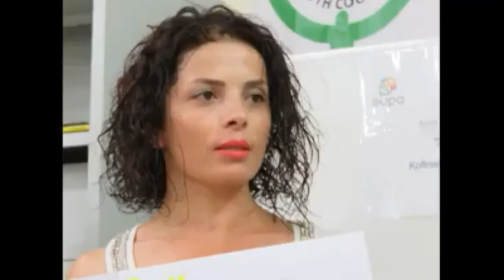Aware Migrant Integration Projesi Katlmclar Listesi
Awareness Migrant integration project was a Mobility of Youth Workers project with 5 partners coming from 5 countries namely Malta, Slovenia, Turkey, Portugal & St Marten Dutch bringing together 56 mixed gender participants all youth workers, some with a lot of experience working with youths and migrants and some new youth workers with less experience but showing potential for becoming tomorrows youth workers. The idea to have a gender balanced project with a mix of youth workers with various levels of experience was to further share knowledge and experience and to have younger youth workers given more responsibilities in youth work to further sustain the development and work of youth workers through supporting the professional development of youth workers, by understanding different problems, issues and work being done in each of the diverse different countries represented, considering that Malta and Turkey are 1st line receivers of migrants, Portugal and Malta also receive immigrants for economic development, Slovenia a transit for migrants fleeing wars on their war to Germany, while St Marten being host of local and from neighboring islands, refugees who had their life devastated through the earthquake and hurricanes which affected their region. The project took the form of 3 activities, with a youth workers workshop in Malta and study visits/workshops in St Marten and Slovenia.